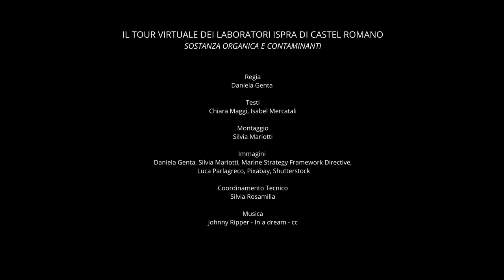Chimica ambientale - Sostanza organica e contaminanti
Un minuto del tuo tempo per iniziare a scoprire cosa fa la ricerca scientifica per tutti noi.  Esplora i laboratori dell'ISPRA nel tour virtuale realizzato per la Notte Europea dei Ricercatori